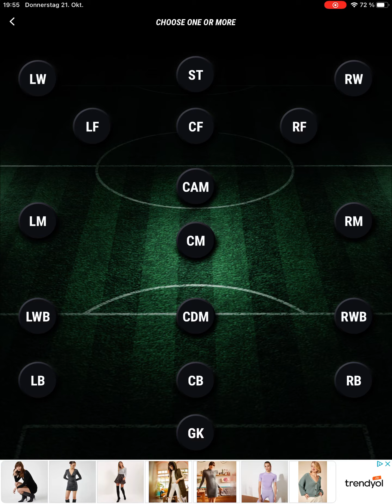Golden Boot sbc MADFUT 22